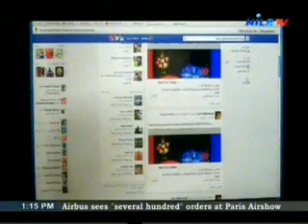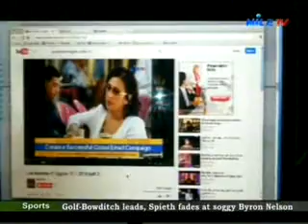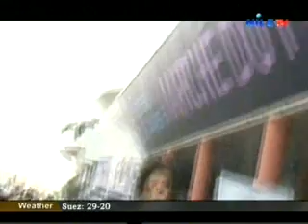The Voice of Love & Peace